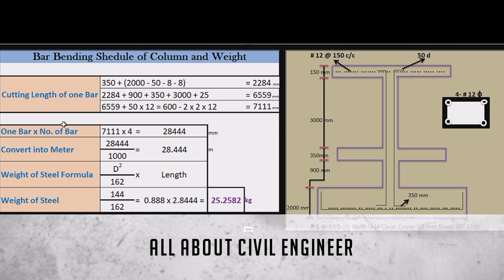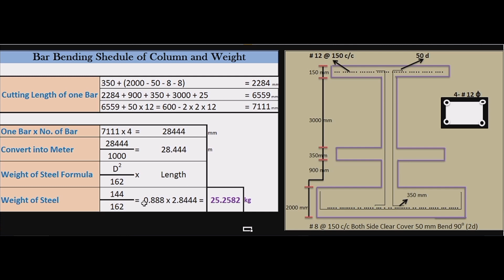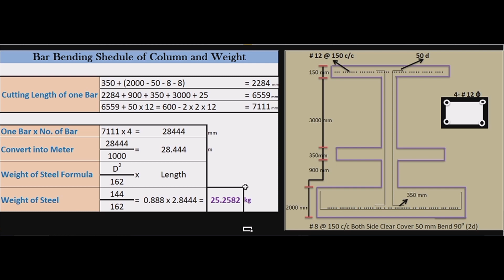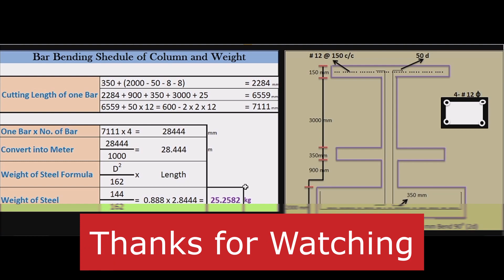How to Calculate Steel Bar Weight in Column | Urdu / Hindi | All About Civil Engineer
Its All About Civil Engineering
Derivation Of (D²/162) - Unit Weight Of Reinforcement Bar Formula
How To Calculate Weight Of Steel Bar in kg/ft and Pound/ft
HOW TO CALCULATE REINFORCEMENT/REBAR WEIGHT EASILY
How To Make Bar Bending Schedule Of Column In Details
What is D^2/162 and D^2/533 in Steel
steel weight calculation formula
steel bar weight formula in kg
bar bending schedule of column
Related Material Testing Videos, Land Surveyor, Auto Level, Calculations, Quality, Quantity &  Field Activity